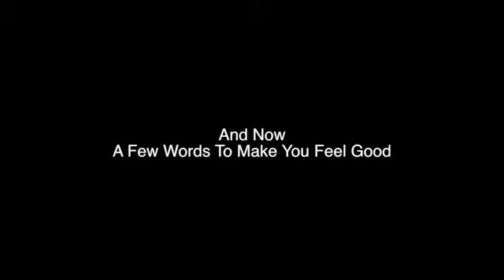The Badger Saturday Super Show 12/9/15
Hello badgerteers and badgerettes on todays fantastically spiffing show we have so many guest appearances and cameos it will amaze and delight you !!

on todays show we have the return of the segment YouTubers tell jokes featuring Maria the German , James ball and death note 704 gamer

on todays show we have raph talking about the benefits of you tube and what it can do for you and your confidence

we have emma from DSM explains what the word spiffing means good stuff eh this will be an awesome part of the show

and loads more smashingly good stuff !!

James ball voice over actor for intro/outro

 please check there channels out !!